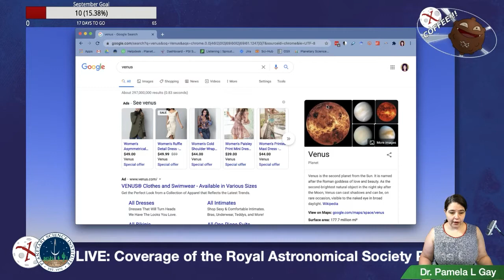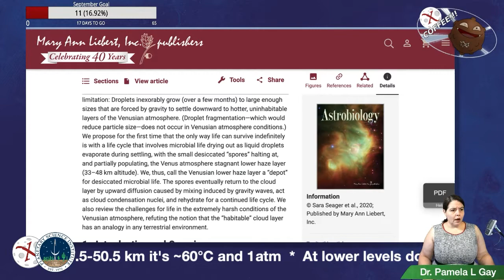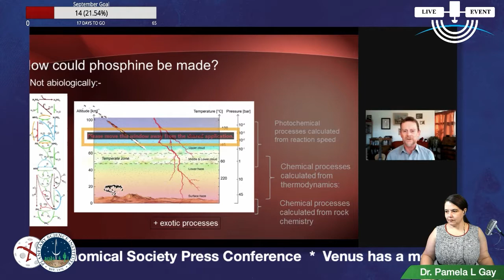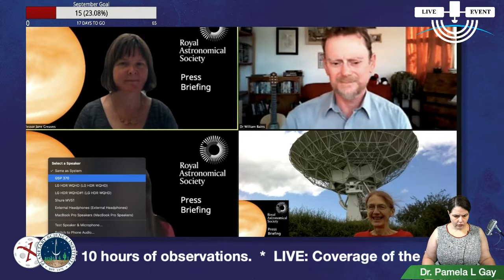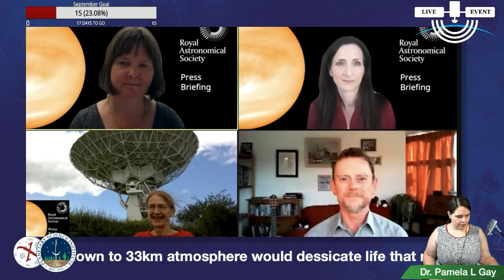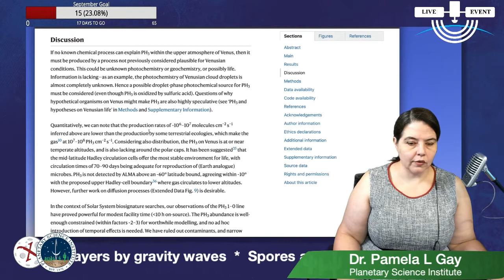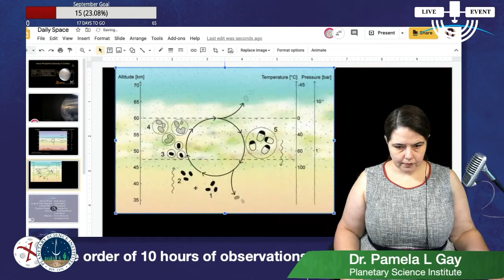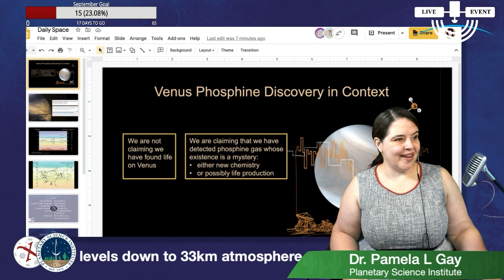Royal Astronomical Society Venus Press Conference, 14 September 2020